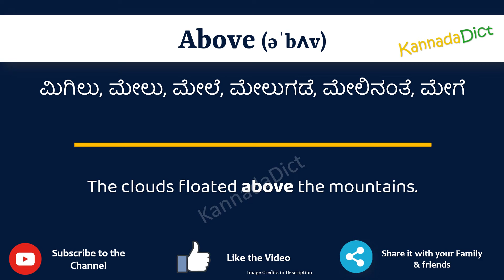Above Meaning in Kannada | Above in Kannada Dictionary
In this video, we will understand the meaning of Above in Kannada and learn the pronunciation of Above in Kannada.

 That is, you will understand Above meaning in Kannada as well as how to speak Above in Kannada,

What is the proper way to speak Above in Kannada?

So, Let’s learn the word Above in Kannada in just one minute.

Let’s, understands Above examples in Kannada